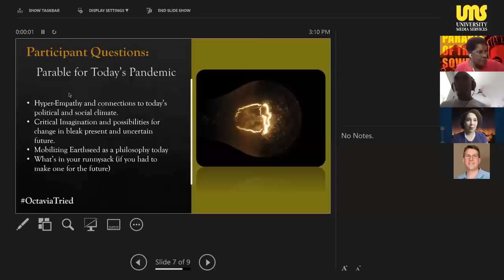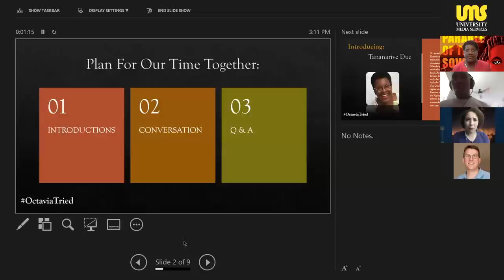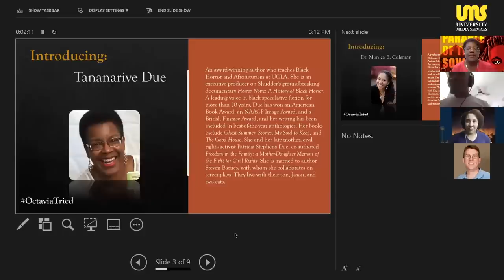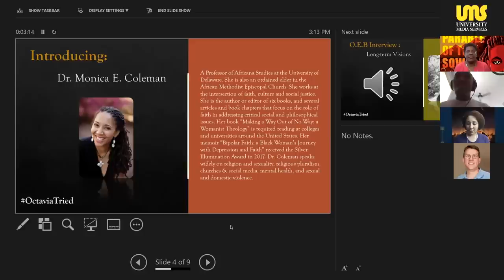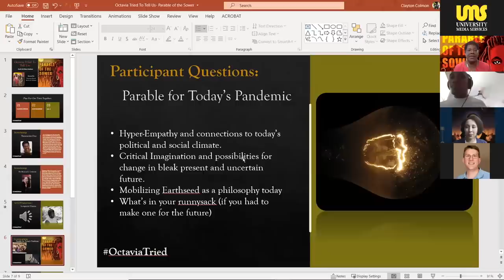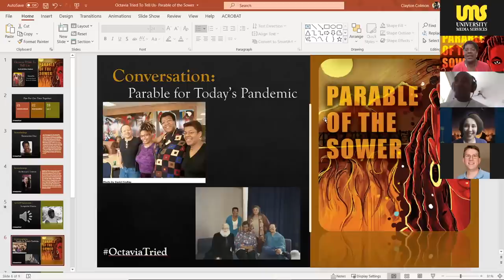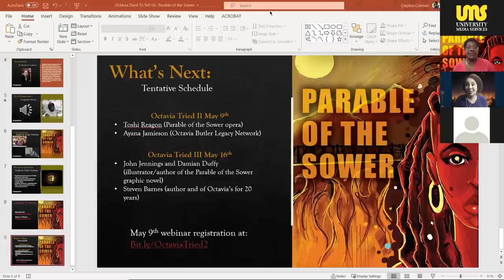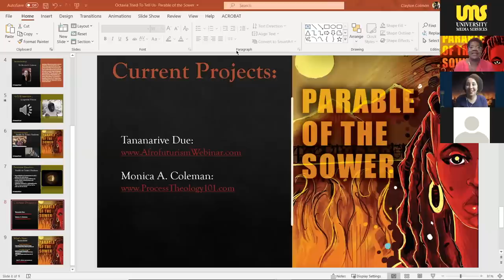Octavia Tried to Tell Us: Parable for Today's Pandemic with Monica A. Coleman & Tananarive Due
Afrofuturist writer Tananarive Due and womanist process theologian Monica A. Coleman lift up Octavia Butler's "Parable of the Sower" to discuss themes of prophecy, dystopia, theology and a way forward in times like these.